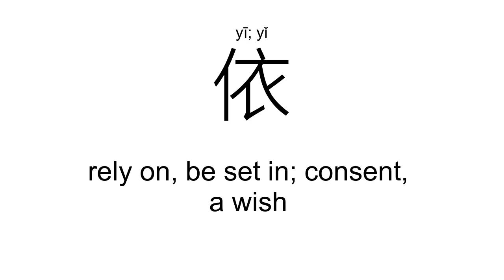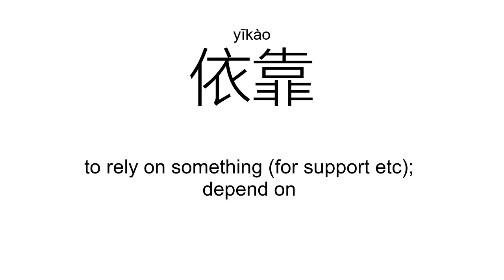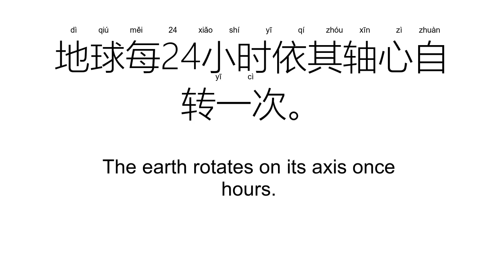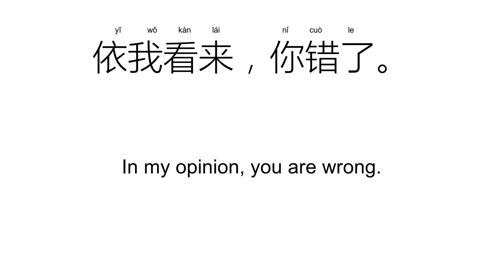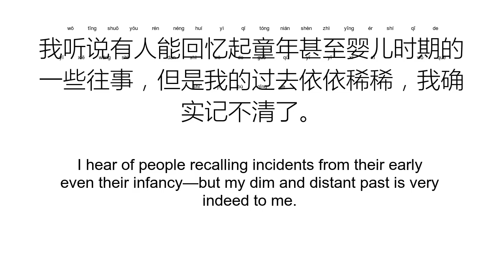‘依’yī; yǐ（Definition）;【依靠、依然、依据、依照、依旧、依赖、】